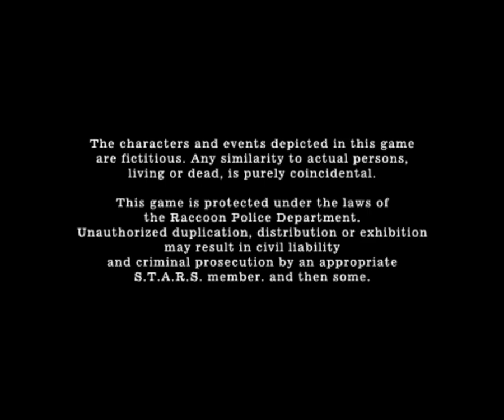Biohazard 4: mod: Lock 'n Load Japanese version PC Edition Amateur mode #15 final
Japanese version    PC Edition    Amateur mode